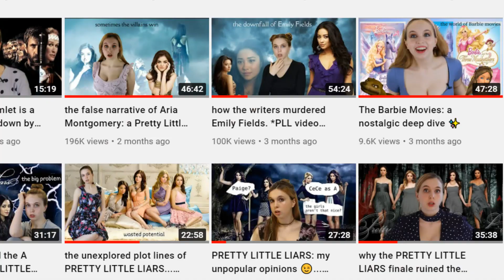Ranking the PLL outfits: *this got super intense*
As you guys know, I'm obsessed with style and fashion analysis. So, today we're comparing the Liar's fashion, best/worst looks throughout the show- that includes formal wear and everyday looks. I forgot how crazy some of Aria's outfits are 😅

Hanna Marin, Aria Montgomery, Spencer Hastings, Mona Vanderwaal, Emily Fields, deep dive, character analysis, reaction, series review, finale 7 x 20 till death do us part, PLL explained